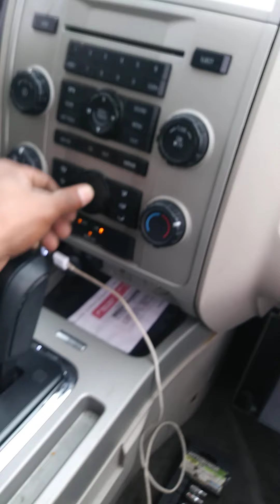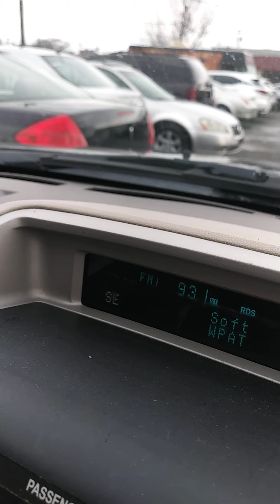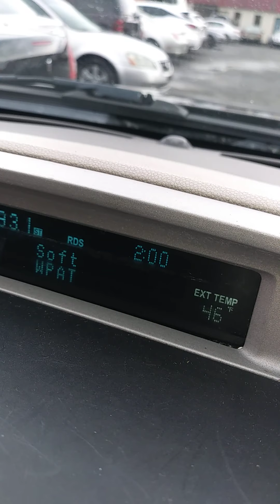2011 ford escape how to fix heater blower motor resistence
Cuando el modo de aire acondictiner only tabaja in number 4